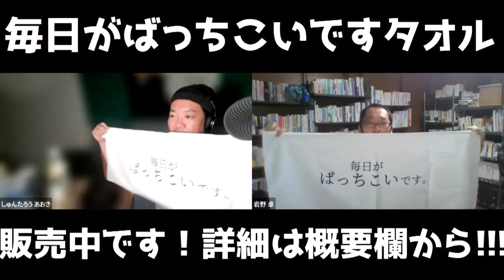知人に話すのとカウンセラーに話すのでスッキリは違うか？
☆「毎日がばっちこい」タオルを作りました！販売フォームは以下！

ラジオネーム 　ル・マンドさん
「岩野先生、ばっちこいです！青木先生どーもです！いつも丁寧にお答えしていただきましてありがとうございます。
早速質問です。例えば、ある人が人間関係で悩んでいたとします。そのことを友人や上司などに相談して気持ちがスッキリする場合や、専門家のカウンセリングを受けて気持ちがスッキリする場合があると思います。このとき友人や上司がやっていることと、カウンセラーがやっていることとではどんなことが違うのでしょうか？それとも同じなのでしょうか？今日も切れ味の鋭い回答をよろしくお願いします。」

今日の話
・語りたい相手に語ることはすっきりにつながる
・相談したい相手に肯定してもらえるとすっきりする
・相手が話したいのか、解決したいのかは見極める必要あり

「私からも岩野さんが心理学おたく的に切れ味の鋭い回答をお願いしたいと思います。
期待されると胃が痛くなるよ。ストレス反応が出ますね。

これすっきりするんでしょうね。上司とか友人に話しすっきりしたのとカウンセリングに行ってすっきりしたんでしょうね。

すっきりしただったら同じじゃない？

ま、同じか。

いやもちろんさ、場合によってこまごま言えるよ、そんなもちゃもちゃした回答を僕たちには望んでないっていうさ。避難ごうごうになるじゃないかということですね。

切れ味の鋭い回答だとすると同じということですね。

こういう言い切りな話、俺好きじゃねえんだよ。でも、言い切った方がでもすっきりするんだろうなあ。

別に友人や上司カウンセリングでも気持ちがすっきりする場合は同じだと僕も思いますけど、カウンセラーの専門家の方が話聞くのがうまいって前提ですよね。
人によっては確かに専門家でもなんかすっきりしない人もいると思うし、人によっては上司Aさんに話すとすっきりするけど上司Bさんに話すとすっきりしないとかもま色々ありますからね。

すっきりする条件みたいなのって、心理学的に言うとなんですかね？

1つには単純に言語化するっていうことがプラスなんだと思うんだよね。うちの中に秘めてる言葉を口に出すとか、言葉にするっていうことですね。ちょっと古いんだけど、ウォルピっていう心理学者が、認知行動療法のなかで系統的脱感作っていう、その不安に対する治療法を作ったんですけど、彼の研究で、主張行動ってリラックスしたはずなんだよ。

緊張とリラックスって相反するものだからぶつけたら相殺できるねっていうのがウォルピの主張なんだけど、リラックスで自分の意見を言うっていうのは確かあったはずなんですよ。なので、自分の意見とか感情を言うっていうこと自体はリラックス効果があるんだと思うんです。これがすっきりだと思いますね。

なるほど、それだと、人がいてもいなくてもオッケーってことだと思いますけど、その後にすっきりするしないの差みたいなのもあるんですかね？

2つ予想立てるよ、1つは関係、誰に言うか。すっげえむかつくやつに喋るよりも信頼してる人に喋る方がおそらくうんすっきり感高いと思うんですね。誰に話すかっていう関係性だと思います。

もう1つは喋った後の相手の反応。カウンセラーの反応とか動きによって共感されたって思う程度って変わるよね。なので、こんなことあったんだよって言った時の相手の反応が自分にとってプラスにあればよりすっきりするんだと思います。

そうだったかとか、それは大変でしたなとか、そういう風な返ってくるとちょっとすっきりしやすくなるみたいな。いやそんなことないよとかって言われるとなんかすっきりしないでもやっとしますね。

単純にさ、相談したのになんでダメ出しくらうねんていうね。

あとさ、そこまでちゃんと言葉にして。いいレスポンスが返ってきましたと。その後でなんか納得できる理由付けみたいなやつが分かるとか、解決策が分かるってところまで行ってすっきりするって方もいるかもしれないですね。

その解決策を知りたい人は解決が示れないとやっとするし、話聞いてもらって「自分は別に変なこと思ってなかったんだ」みたいな感じに聞いてすっきりするって場合もあるかもしれないですね。

これむずいのがさ、一見するとどっちかわかんないんだよね。情緒的サポートと道具的サポートって言いまして、解決させたい相談なのか、話聞いてくれりゃいいっていう相談なのか、これ、聞く側の対応方法を変えなきゃいけないですよ。

ただ聞いてほしいっていう時に問題解決しようとするとこれトラブるんですよね、これがよくある夫婦ケンカです。どっちの相談なのかなって聞く方は聞き分けてください。

聞いてほしい場合はいや大変だったねって言えばいいし、解決の場合はそっかこういうのって聞いたことあるんだけどていう風に情報出さなきゃいけなくて、その塩梅がやっぱね、上手なセラピストやカウンセラーのポイントですかね。

そういうところがもしかしたらあのカウンセラーと友人上司て違うかもしれないし、こういうのは上手な友人上司もいるかもしれないしっていうところをかなと思いますね。」